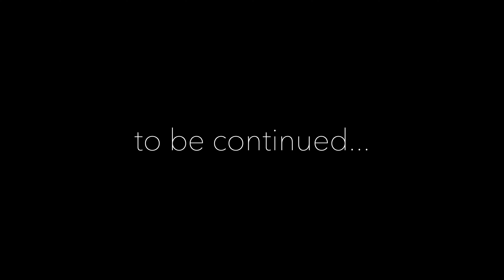Summer 2021 pt1